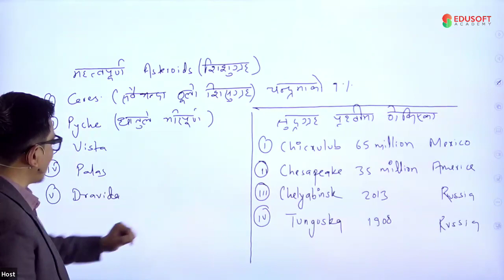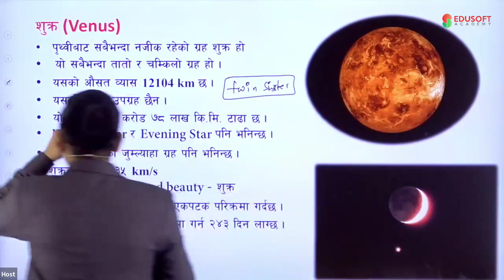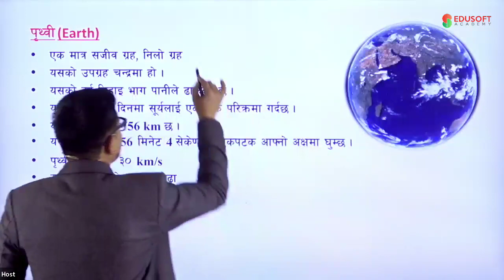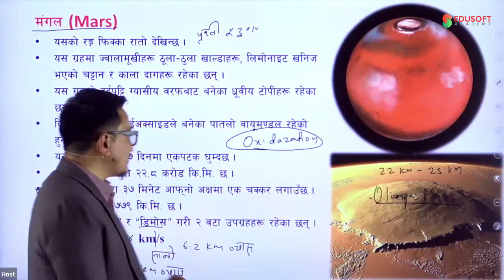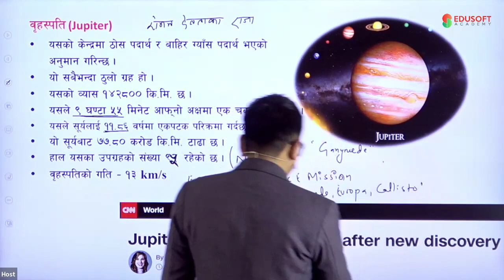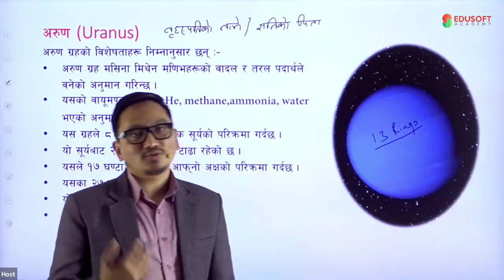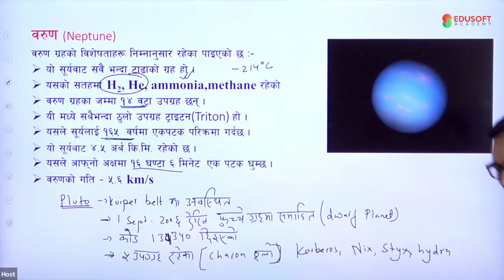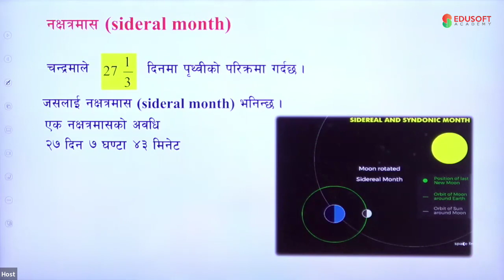Loksewa Kharidar Special GK - Solar System Day 2 | लोकसेवा खरिदार सामान्य ज्ञान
पूर्ण पाठ्यक्रमको तयारी कक्षाहरु ऊपलाव्ध छन् , फारममा दिइएको पाठ्यक्रम तथा विषय चयन गरि आफ्नो course सुरक्षित गर्न सक्नुहुनेछ, हाम्रा प्रतिनिधिहरूले तपाईंलाई पाठ्यक्रमको बारेमा पूर्ण जानकारी प्रदान गर्न र भर्ना प्रक्रियामा सहयोग गर्न तपाईंलाई सम्पर्क गर्नेछन्।

Embark on a Cosmic Journey: Discover the Wonders of Our Solar System

Ever wondered about the vast expanse beyond our planet? Join us on an exciting exploration of our Solar System! This video will take you on a captivating journey through the celestial bodies that orbit our Sun.

From the scorching hot Mercury to the icy Neptune, we'll delve into the characteristics, composition, and fascinating facts about each planet. Learn about the Sun, the Earth's life-giving star, and its crucial role in sustaining life. Discover the mysteries of asteroids, comets, and other celestial objects.

Ignite your curiosity and expand your knowledge of the universe. Watch now and become a space enthusiast!

[Insert timestamps for different sections of the video, if applicable]

1️⃣ प्रथम पत्र :
☑️ सामान्य ज्ञान (GK)
☑️ बौद्धिक परीक्षण (BOST - IQ)
2️⃣ द्वितीय पत्र :
☑️ कार्यालय व्यवस्थापन
☑️ संविधानर नागरिक सचेतना
☑️ सामान्य गणित
3️⃣ तृतीय पत्र :
☑️ सार्वजनिक सेवा व्यवस्थापन
☑️ लेखा प्रणाली र आर्थिक प्रशासन
☑️ सार्वजनिक खरिद तथा जिन्सी व्यवस्थापन
☑️ सार्वजनिक वित्त व्यवस्थापन र लेखापरीक्षण प्रणाली
☑️ कानून र न्याय सम्बन्धी जानकारी
Edusoft Academy मा Live कक्षाका  प्रमुख  विशेषताहरु:
✅ Daily Live कक्षा
✅ Free Back up video सुबिधा
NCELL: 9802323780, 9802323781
Visit Edusoft Academy
Alok Nagar, Minbhawan, New Baneshwor.
Kathmandu, Nepal.